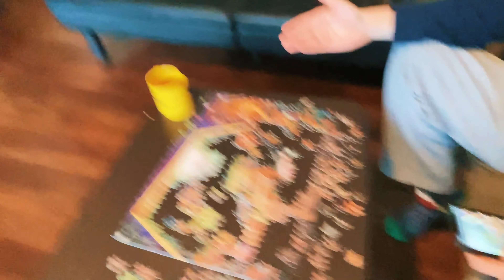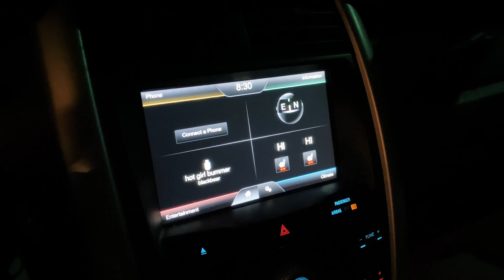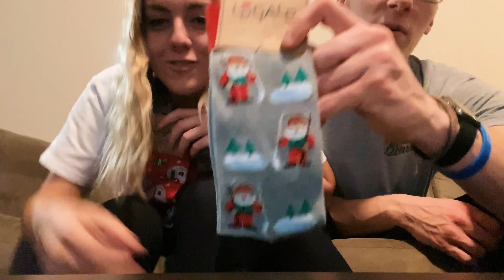APARTMENT TOUR + DEEP CLEAN | VLOGMAS DAY 4 + 5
Enjoy my new intro! :)

If your new here, HI I'M BROOKE!
For this video, I am continuing VLOGMAS 2019. I hope this month will bring lots of fun, laughter, and good videos!

I don't have a set VLOGMAS schedule so make sure you subscribe so you can see all my future VLOGMAS videos, and ring the bell so you get a notification for when a new youtube video is up! Enjoy babes!